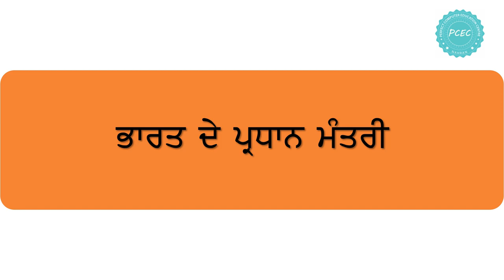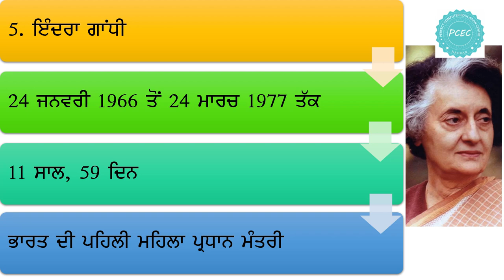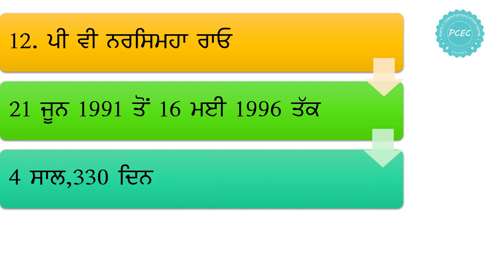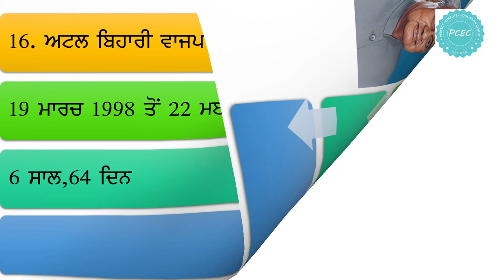ਭਾਰਤ ਦੇ ਪ੍ਰਧਾਨ ਮੰਤਰੀ || prime minister of india || 2022 || General knowledge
Video by Perfect Computer Education Centre